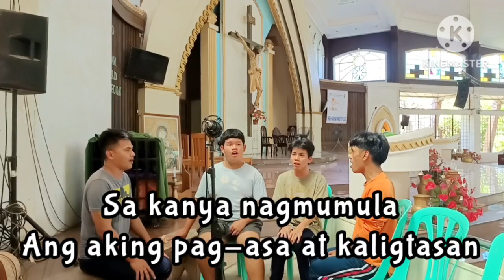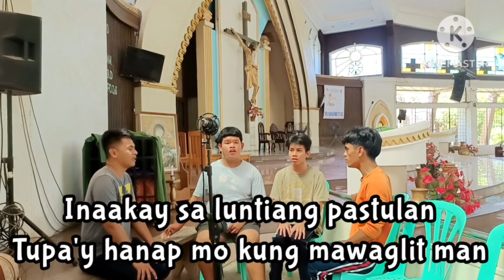Tenor Part | SA DIYOS LAMANG MAPAPANATAG | Glorious Choir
SA DIYOS LAMANG MAPAPANATAG
Batay sa Salmo 62 at 23
Danny Isidro, SJ - Nemy Que, SJ
Album & Scorebook: The Best of Himig Heswita

With Chords Link: